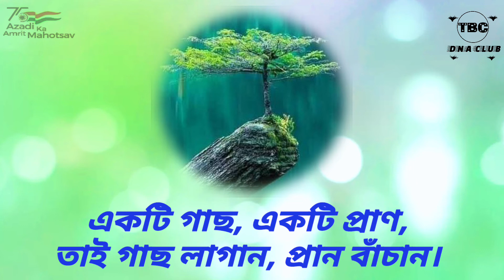MEDICINAL PLANTS GARDEN, UNDER DNA CLUB, DURGARAM REANG PARA CLASS XII SCHOOL. DASDA, NORTH TRIPURA